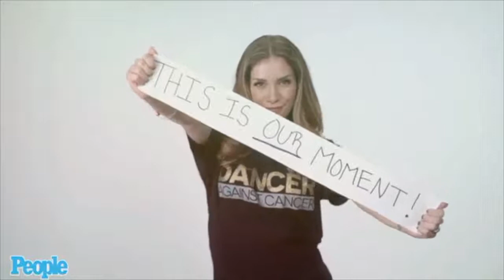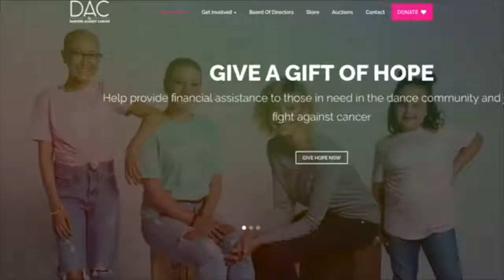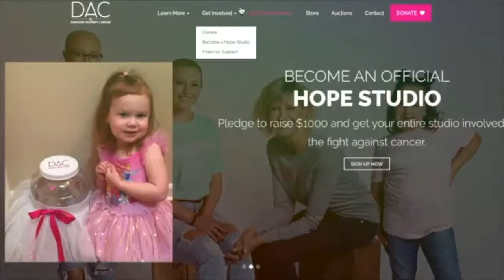The Foxworth Theory Episode 9: Alfred Gallman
This week’s guest is choreographer ALFRED GALLMAN, founder of the Newark Dance Theater in New Jersey. Called an "artistic son" by Alvin Ailey, Gallman has been a master teacher and choreographer for over 40 years. He has worked with the giants in the dance and theater world including Alvin Ailey, Talley Beatty, Fred Benjamin, Pepsi Bethel, Gary Deloatch, George Faison, Geoffrey Holder and Eleo Pomare. He has created over 150 ballets for companies such as Washington Reflection Contemporary Dance Company, Uptown Dance Academy, Nanette Bearden Contemporary Dance Company, Opus Dance Company, Garden State Ballet and the Terpsichorean Dance Company at Teaneck High School which holds sixty of Mr. Gallman's works.

Executive Producers - Angelo Ellerbee, G. Keith Alexander, Dee Daniels
Director - Mike Lee
Producer - Kevin Goins
Talent Coordinator/Guest Relations - Janine Fondon